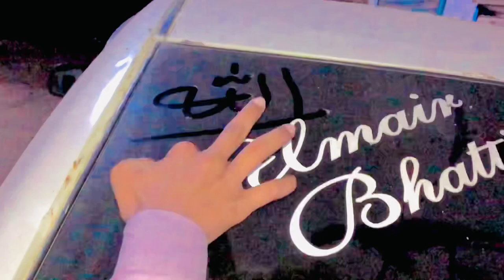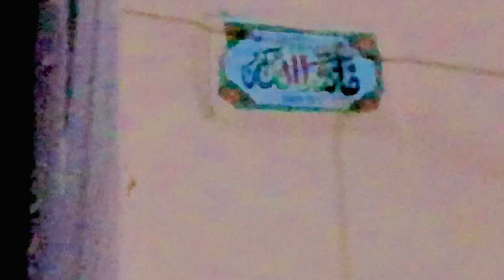Suba suba wadas ki sarvis just new vlogs